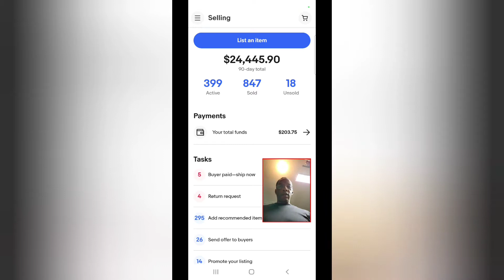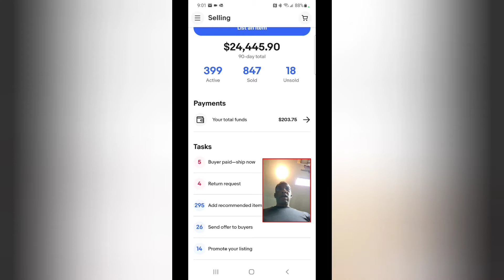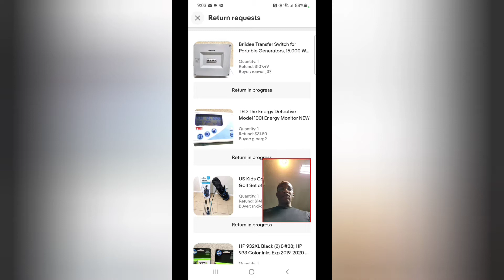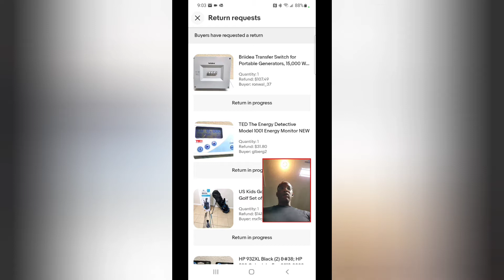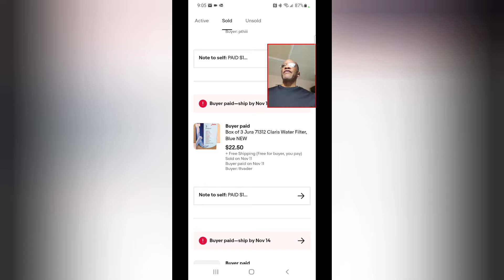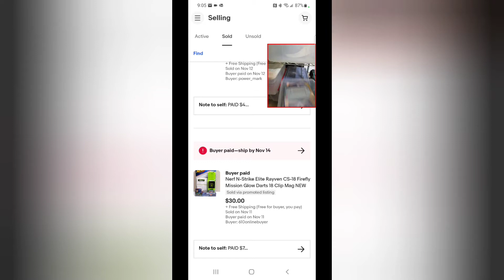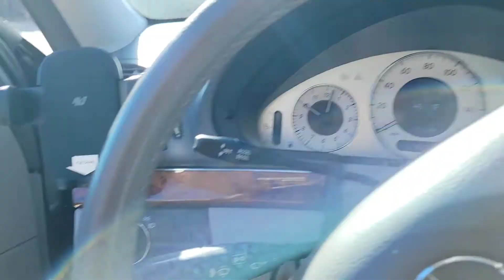You can sell when on ebay restriction....